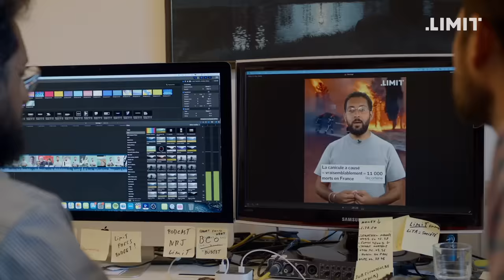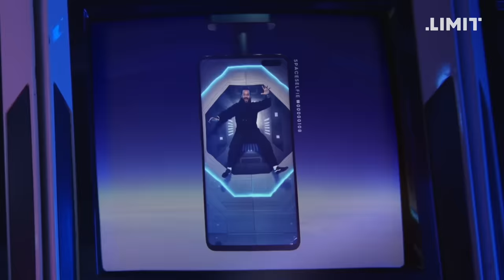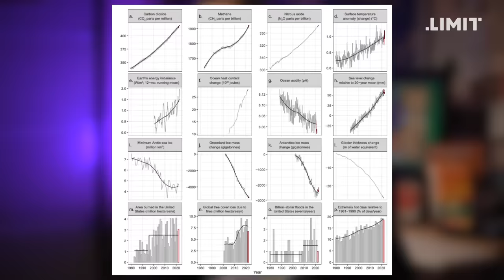ÉCO-ANXIÉTÉ & ACTION (avec Jean-Marc Jancovici, Gauthier Chapelle, Martine Capron etc.) | LIMIT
Bienvenue sur LIMIT !

On a fait un documentaire sur l'éco-anxiété et les façons de passer à l'action avec du beau monde, ma famille Kipili, Eden, Anaïs et...

Jean-Marc Jancovici, Gauthier Chapelle, Julia Steinberger, Ella Jamsin, Juliet Bonhomme, Martine Capron, Elisa Baudoux, Charlotte Georget, Kinder, Lucas Maton, Juliette Arpin, Xavier De Wannemaeker et pleins d'autres on est trop content !

Ecrit et réalisé par : Michaël Antoine et Jean-Simon Gérard (Big Drama)
Produit par : Thomas Meys (Limited Adventeres)
Directeur de la photographie : Quentin de Villers
Montage image : Marc de Coster
Son : Pierre-Nicolas Blandin, Victor Crestani et Jean-François le Villan
Directeur Artistique Animation : Kevin Antoine
Chefs opérateurs : Soan Doan et Alexandre Michiels
Assistante Caméra : Mathilde Warnier
Maquillage : Carol Timperman
Assistants montage : Thbaut Lagarde, Gaspard, Garnier, Yulissa Reynard Fétis, Zélie Breyne
Assistante de production : Géraldine Thiriart
Administration de production : Pieter Capet
Illustrateur : Kevin Antoine
Animateur 2D : Fréderic Vandenbroucke
Voix Off : Kipili
Enregistrement voix off : Liza Thiennot
Etalonnage : François Dubois
Graphisme : Valérie Depoorter

Synopsis du Documentaire "Même Pas Peur" co-produit avec la RTBF :

Vinz, animateur vedette et père de deux enfants, a laissé tomber sa carrière à Fun Radio et NRJ pour devenir militant écolo. Après avoir vécu pendant plusieurs années une vie d’influenceur avec des dizaines de milliers de followers, Vinz est frappé par une angoisse qui prend de plus en plus de place dans sa vie. C’est à la lecture du rapport du GIEC, qu’il comprendra que cette angoisse qu’il n’arrivait pas à nommer est en fait de l’éco-anxiété et qu’elle touche ¾ de la jeune génération. Depuis, deux années se sont écoulées et elles ont été les plus enrichissantes et les plus difficiles que Vinz ait jamais vécues. Pourtant, elles sont passées si vite qu’il n’a pas eu le temps de s’arrêter et de regarder en arrière. Vinz part, avec ses enfants, dans un voyage éducatif et psychologique à la découverte de projets, de lieux et de personnes pour tenter de comprendre les étapes qui l’ont mené à opérer sa prise de conscience. Ainsi, il espère pouvoir expliquer comment l’anxiété paralysante peut être transformée en pouvoir d’action, et nous donner le courage nécessaire pour agir.

✅  Soutenez LIMIT !